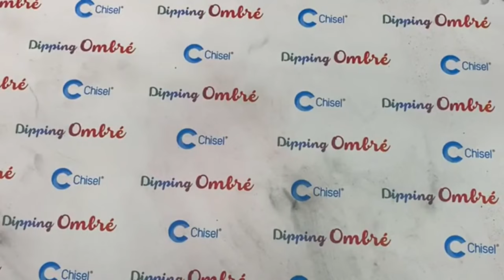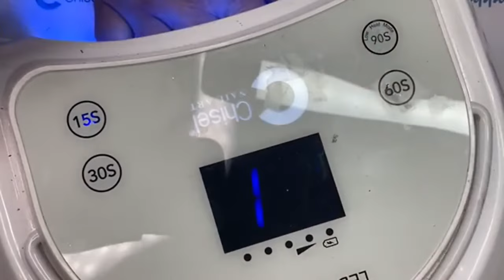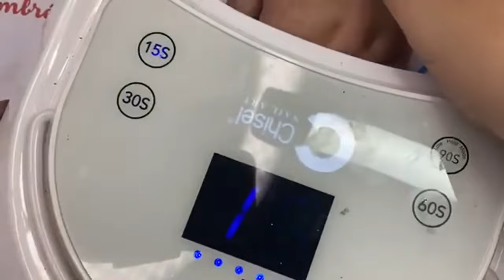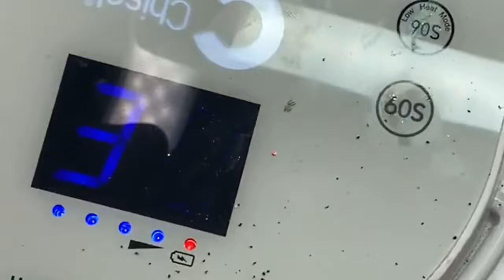Hướng Dẫn Làm Dipping Ombre Red & Black | Solid 10 & OM73A Chisel Nail Art by Phong Tran Art